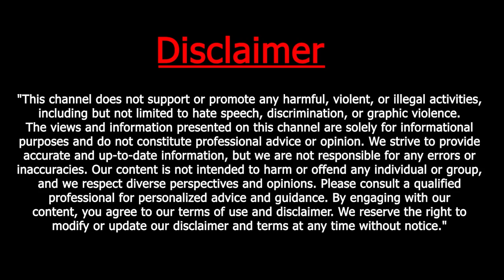Price Hike Alert: Crackdown on Overpriced Potatoes in Local Markets...